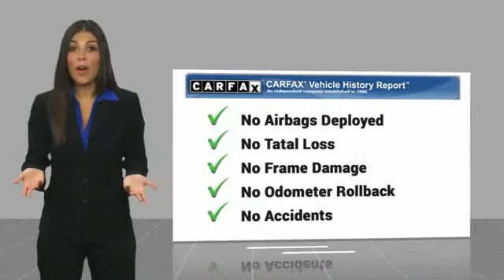2014 Ford F-150 Lawrenceville GA L839346A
2014 Ford F-150 STX

2014 Ford F-150 FX2 5.0L V8 FFV 6-Speed Automatic Electronic RWD Odometer is 7502 miles below market average!brbrSuper Cab, 5.0L V8 FFV, 6-Speed Automatic Electronic, RWD, ABS brakes, Compass, Electronic Stability Control, Illuminated entry, Low tire pressure warning, Remote keyless entry, SYNC Voice Activated Communication & Entertainment, Traction control.brbrCARFAX One-Owner. Clean CARFAX.brbrAwards:br  * 2014 KBB.com Brand Image Awards